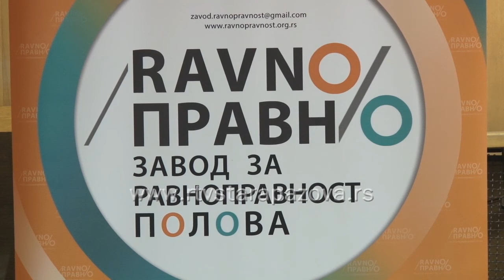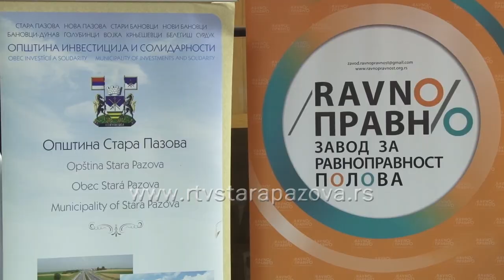16 dana aktivizma protiv nasilja prema ženama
Tokom globalne kampanje “16 dana aktivizma protiv nasilja prema ženama”, koja se svake godine obeležava širom sveta od 25. novembra do 10. decembra, Zavod za ravnopravnost polova će u šest vojvođanskih opština i gradova u okviru Kampanje „Kroz život bez nasilja“ organizovati predavanja i diskusije na temu rodno zasnovanog nasilja i merama zaštite. Tribine su već održane u Sremskoj Mitrovici i Rumi, sinoć i u Staroj Pazovi, u saradnji sa lokalnom samoupravom i Ženskom odborničkom mrežom.